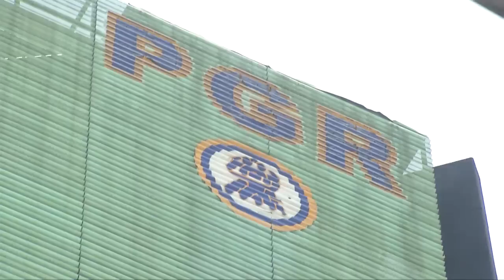Magistrado Sala Constitucional lanza crítica al Presidente de la República